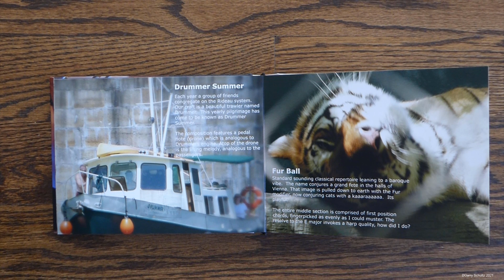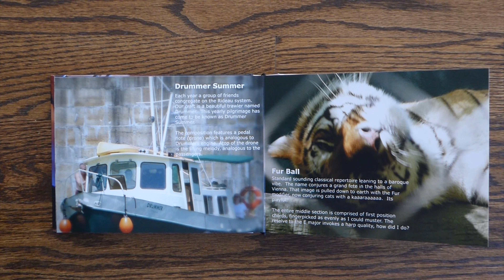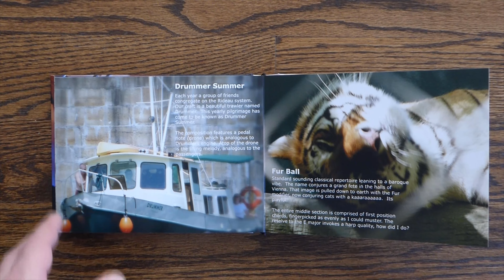9 Drummer Summer Acoustic Vignettes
Each year a group of friends congregate on the Rideau river system. Our craft is beautiful trawler named “Drummer”.  This yearly pilgrimage has become to be known as Drummer Summer.

The composition has a drone which analogous to Drummers engine. Atop of the drone is the lilting melody analogous to the passengers.

The idea behind the Acoustic Vignettes project

Sound bites, snippets, truncated speech, acronyms comprising the bulk of communication, 280 character limitations. This is our world. No time to read a book, savor character development or feel the plot expand, it’s a Coles Notes world.

Twenty short pieces. I have embraced the idea & applied it to my compositions. I have recorded twenty solo guitar pieces. Each states a theme, a bridge & an outro. Pieces timed to the attention span available between posts, taxi rides & getting that last email done.

Garry Schultz, Ottawa